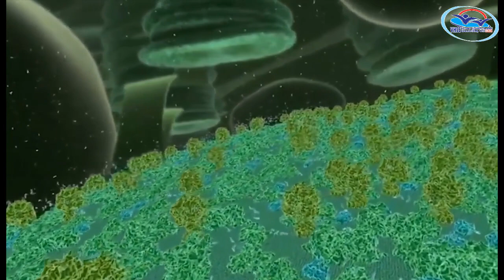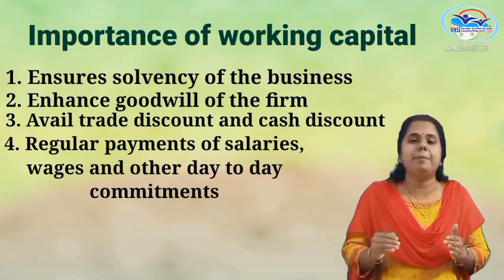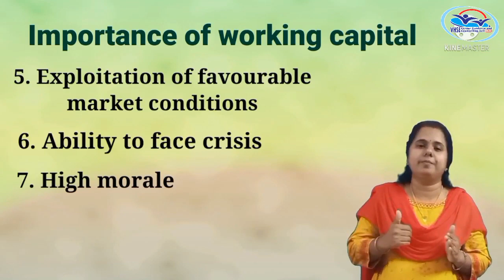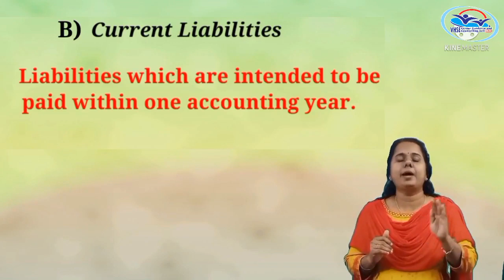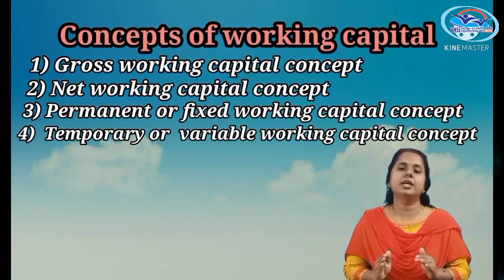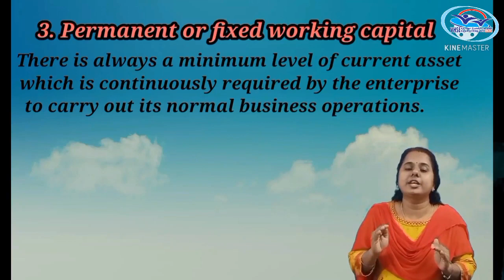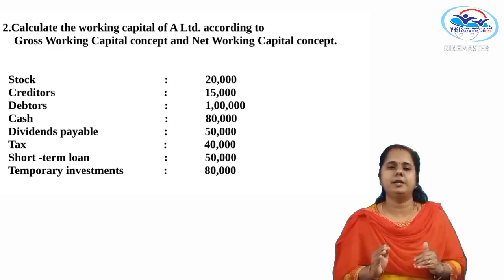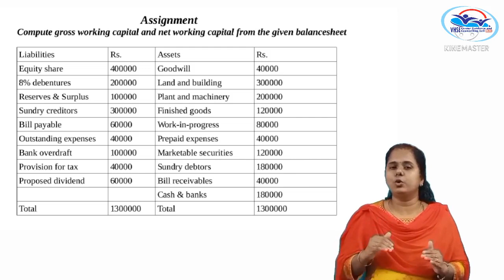II Year NSQF THEORY VOL 3 - Management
MANAGEMENT VOL 3(21-22)